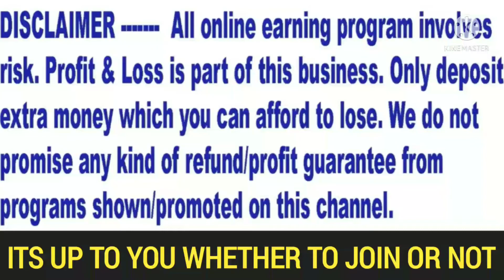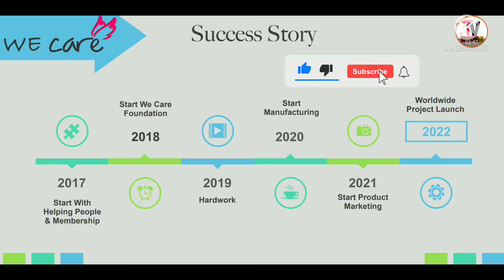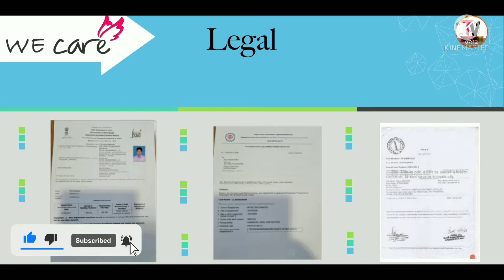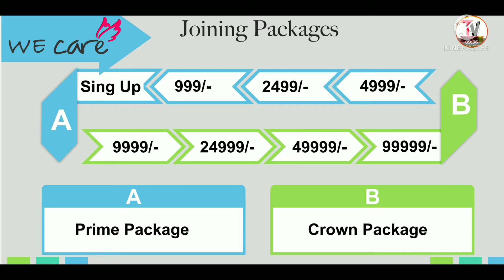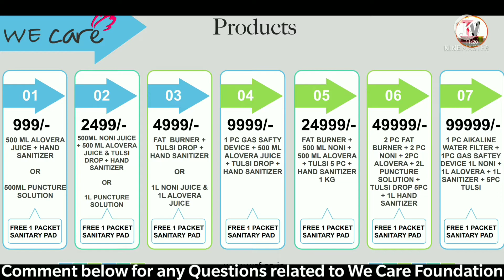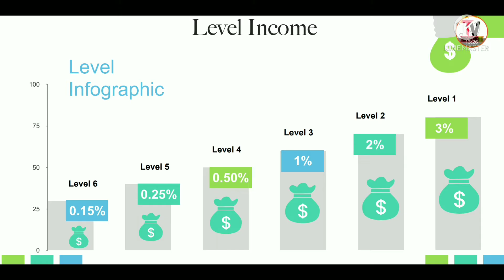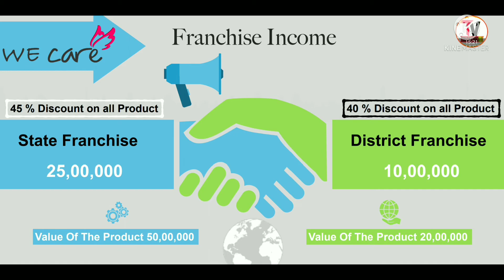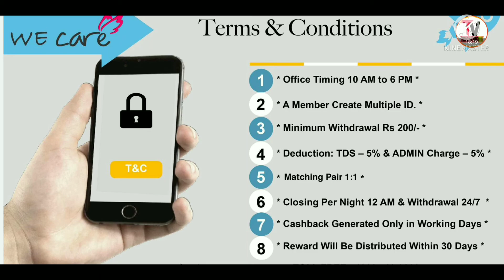We care foundation/ ☎️7357753630/ We care foundation Business Plan/ We care foundation scam Or real?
We care foundation is one of the best direct selling companies. This plan has break the record of all other direct selling plans.

Now a days, everyone wants to shop online for all the products. So this criteria will rise the we care foundation plan. Even you all can check we care foundation Reviews on social media sites.

🛑👉Also Join telegram group for We Care Foundation updates and news

We care foundation business plan is defined well in this video. Even you can check out our Review related to we care foundation business.

We care foundation products are very reasonable in comparison to other direct selling plans. We care foundation is a mlm as well as direct selling company.

✅We care foundation products list is mentioned below-
SANITARY NAPKINS
HAND SANITIZER
TULSI DROPS
ALOEVERA JUICE
GAS SAFETY
ALKALINE WATER
PUNCTURE GEL

Sanitary Napkin Vending and destroy machine manufacturer & supplier. Direct selling, multi services business offering with includes herbal products, import and export, transporting, man women garments, cosmetics, personal care, fmg products any more.

We care foundation is launched in India with a huge motive and login website is wcf.co.in
We care foundation plan has multiple benefits and advantages for public.

After watching this video you will get to know whether we care foundation is scam (fake) or real.